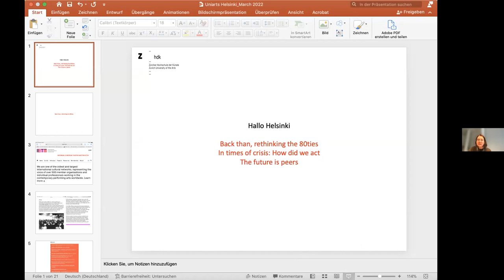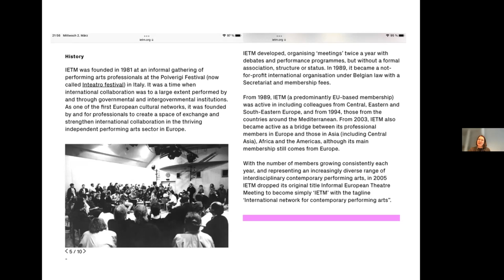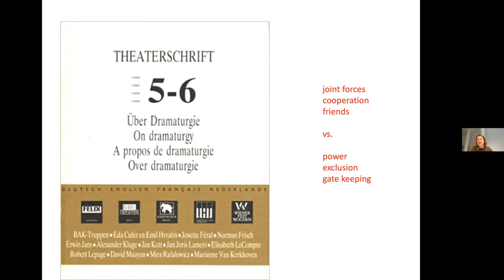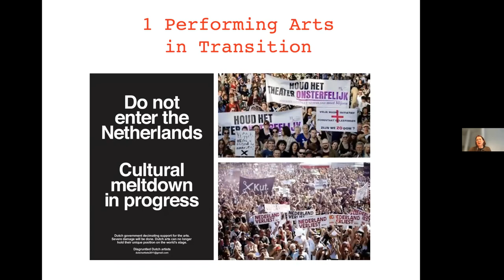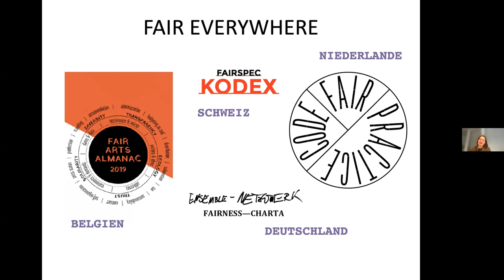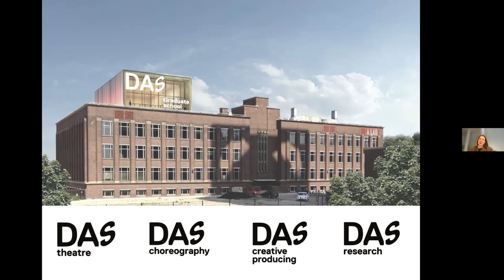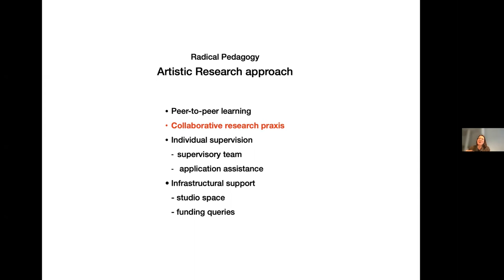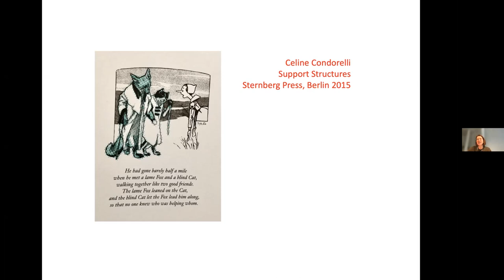Post Doc Circle Meeting - March 2022, Collaboration and Networking, Marijke Hoogenbom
Marjike Hoogenbom is the director of the Department Performing Arts and Film at the Zurich University of the Arts (ZHdK) and the head of the Dossier Research at ZHdK. Until 2019 she was a professor at the Amsterdam University of the Arts, as well as co-founder of DasArts, the chair of DAS Graduate School, the head of research and the head of the University’s cross faculty Artist-in-Residence program. Marijke serves on many boards and committees, she has co-initiated Het Transitiebureau, the Cultuurparlement van de Lage Landen and De Agenda, three critical platforms in the Netherlands with and for a diverse group of professionals from the field.